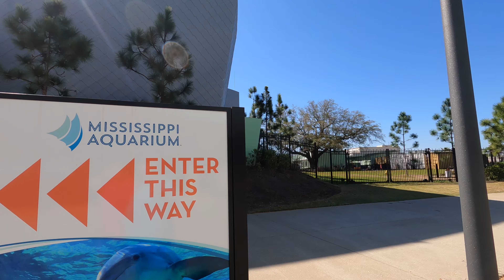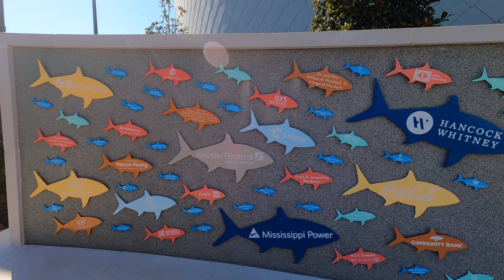Visiting a Aquarium with a giant 360 degree suspended tunnel! - Mississippi Aquarium overview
Music from